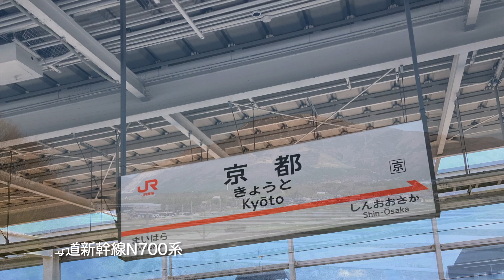醍醐寺の桜 🌸 京都 KYOTO Daigo-ji Temple Sakura Cherry blossom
2022年4月京都・奈良に2泊3日で桜を見に旅行した際のVlogです。
初日は、京都駅ビル直結のホテルに宿泊し、醍醐寺の桜を紹介しています。